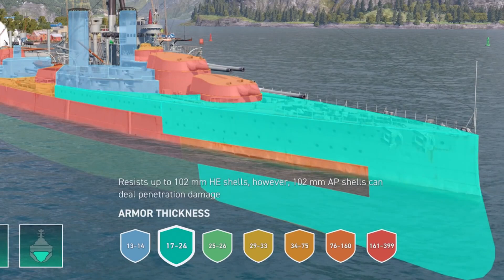КАК ЭТО РАБОТАЕТ - ЛИНКОРЫ WOWS LEGENDS | PS XBOX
📣Перевёл и озвучил видео с официального канала. Там рассказывают про тонкости игры на линкорах, механики, пробития, сквозняки и так далее. Подчерпните для себя новых знаний, ведь знания механик это путь к победе💥